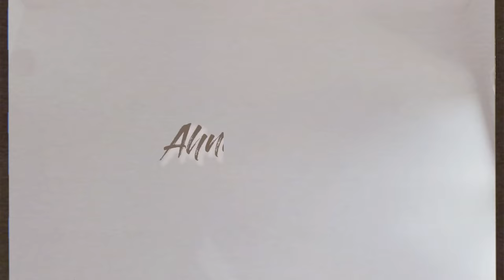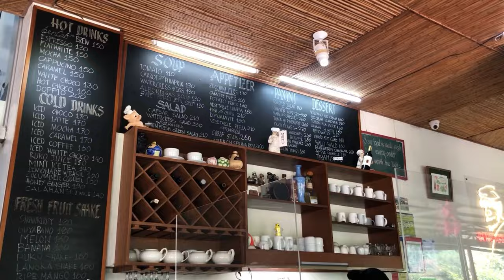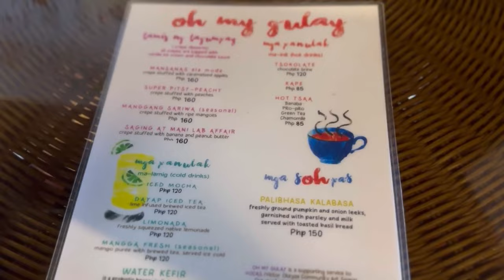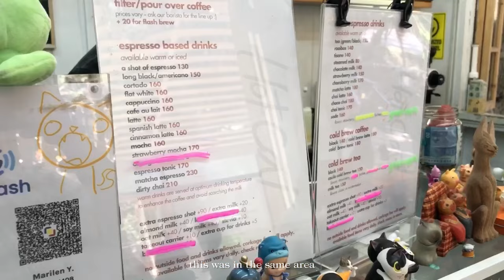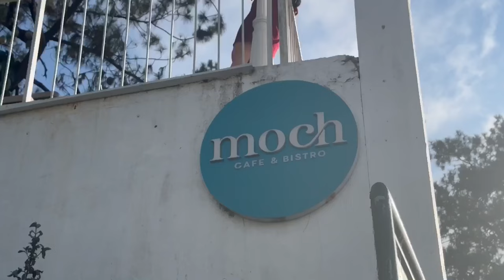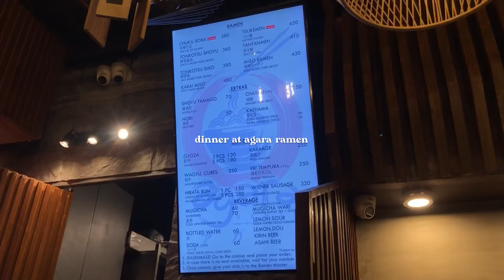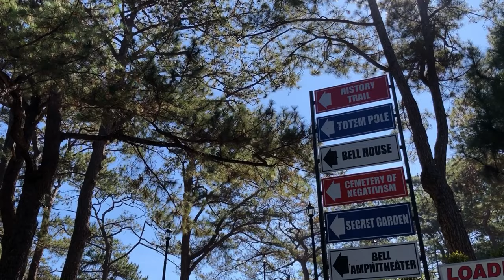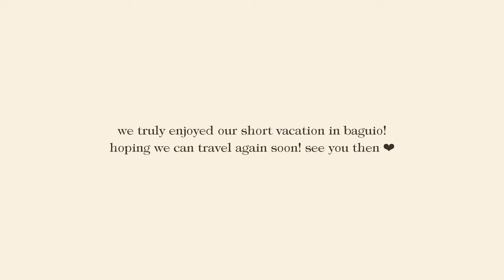TRAVEL VLOG • baguio trip pt. 2: strawberry picking 🍓 + cafés & restos ♡ | Ahnn Nicole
Hello Everyone! This is Ahnn Nicole,  I make random vlogs and song covers (sometimes with my ukulele) watch my vids for more! ♡
We had a trip to Baguio last week and I documented it to share with you all! here is the second part, Day 3, 4 & 5! 😊 Hope you enjoy watching! ♡